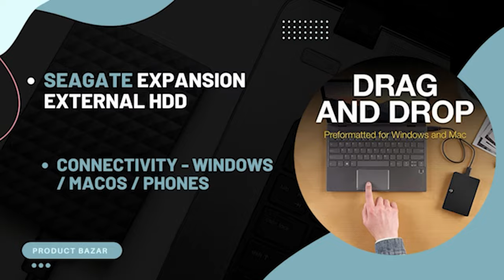Best External Hard Drive For LAPTOP/PC ⚡ Best Portable Hard Drive || Top 5 External HDD 2023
Best External Hard Drive For LAPTOP/PC ⚡ Best Portable Hard Drive  || Top 5 External HDD 2022

Get These External HDD From Here ✅

1. Transcend 1TB Portable External Hard Drive
2. Seagate One Touch 1TB External HDD
3. Seagate Expansion External HDD
4. Western Digital WD
5. Toshiba Canvio Basics Portable External HDD

Best SSD For Laptop\Desktop ✅

BEST 2.5 SATA SSD

2. Crucial BX500 3D NAND SATA 6.35 cm (2.5-inch) SSD
1. Samsung 870 EVO SATA 6.35 cm (2.5") Internal Solid State Drive

BEST SATA M.2 SSD

2. WD Blue m.2 SATA SSD
1. WD Green SATA Internal SSD Solid State Drive

BEST M.2 NVMe SSD

2. Crucial P2 3D NAND NVMe PCIe M.2 SSD
1. Samsung 980 PRO Up to 6,900 MB/s PCIe 4.0 NVMe M.2

Best Internal Hard Disk Drive For Laptop & PC✅

5. Toshiba L200 1TB Slim 2.5 Inch SATA Internal Hard Drive
4. Western Digital Purple 1TB PC Hard Drive
3. Seagate BarraCuda Internal Hard Drive
2. Western Digital 1TB 3.5 Gaming Black HDD
1. Seagate SATA 6.0 GB/s

Hello, In this video we have talked about Best external HDD in India. This list of best external hard disk drive is based on several criteria. Hope, You will find this helpful.

Prashant Chaudhary
Product Bazar